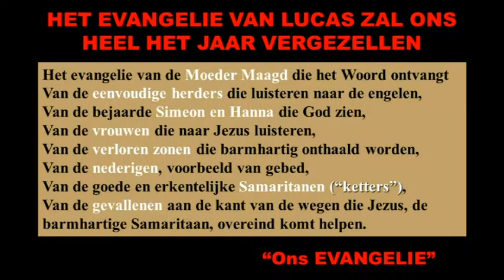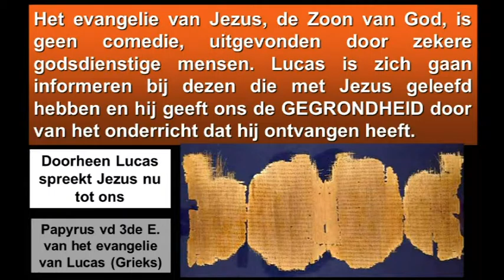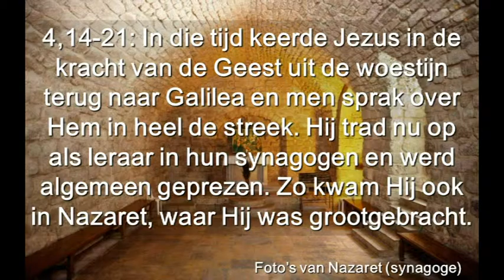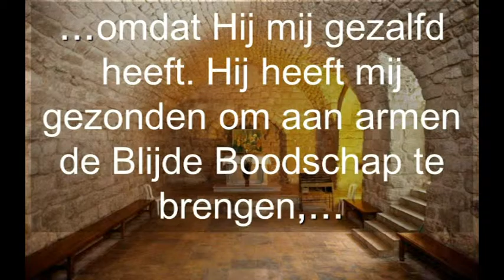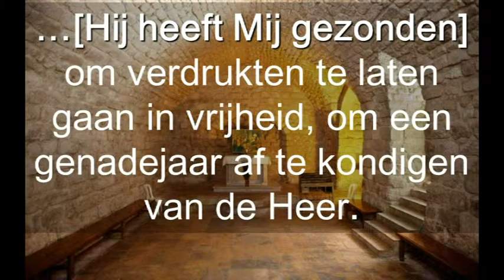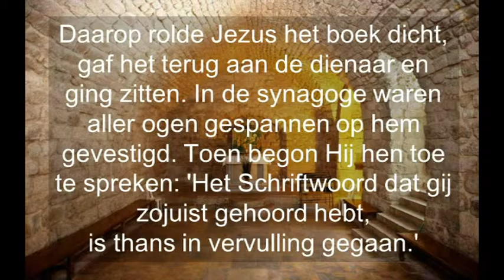Derde Zondag Van De Tijd Door Het Jaar Cyclus C ( Neerland )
Derde Zondag Van De Tijd Door Het Jaar Cyclus C